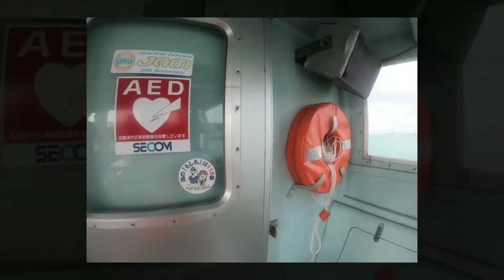2018/09/25 石垣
The sea of ​​Ishigaki-island before typhoon. It was very beautiful.